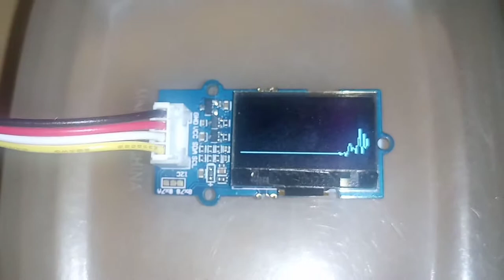Micro:Bit & I2C OLED 128*64 display Graphing test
Using Microsoft MakeCode with OLEDpaint extension by MKlein to demonstrate graphing funtion using " PLOT" block

Code .

Connected I2C 128*64 OLED display  to  BBC Micro:Bit via a Seeed Studio Grove Shield .